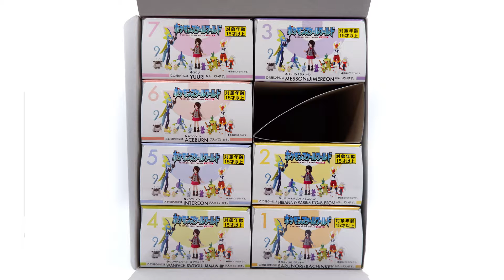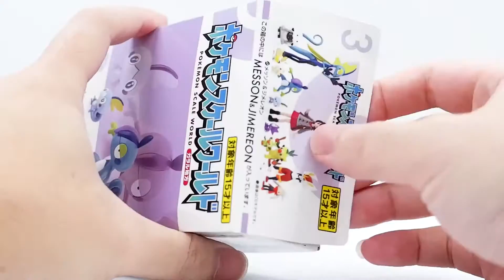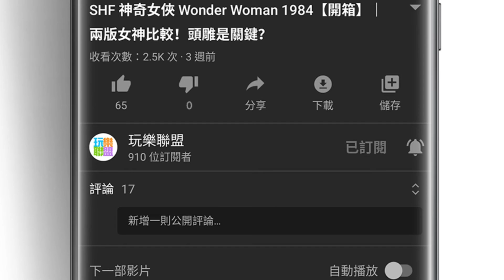Pokemon Scale World 伽勒爾地區【開箱】｜高品質寶可夢劍盾食玩？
萬代食玩新系列Pokemon Scale World按照1/20 的比例製作，在公開時早已令系列粉絲引頸以待。這次為大家開箱伽勒爾地區！伽勒爾御三家您又最喜歡那一隻呢？在下方留言吧！